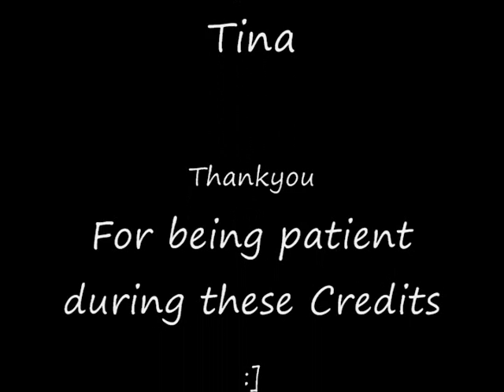City View Stable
This is where my mother and myself board our babes :] Not much Wager in this vid, but that's okay. I've already made two vids about him xD

Yes, some of my transitions are a bit off... But shush! Just be glad the vids are taken with the good camera! XD

I do not own City View Stables, although I wish I did. xD